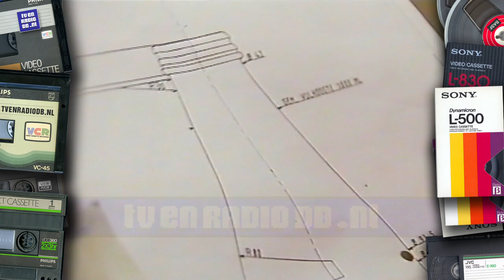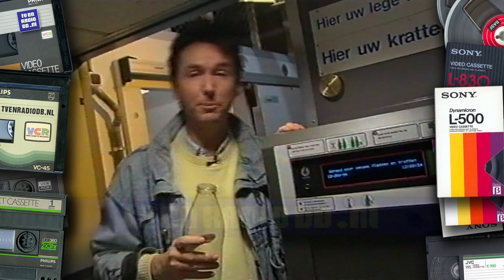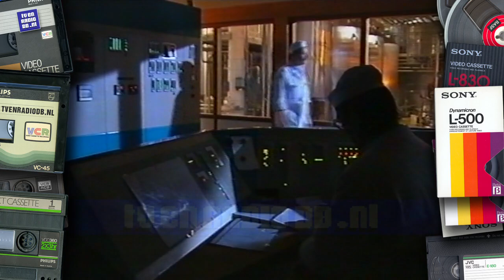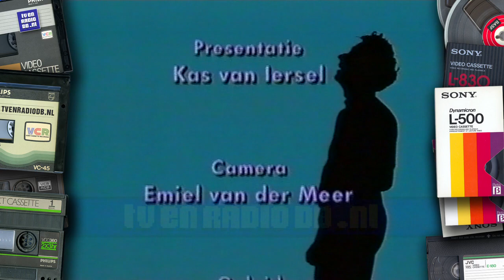TV: Zo Maak Je Dat in de Keuken (19940425) - Melkfles (incl Marjolijn Akkermans)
Complete aflevering van het schooltelevisie programma *Zo Maak Je Dat in de Keuken*, met Kas van Iersel. Inclusief omroepster Marjolijn Akkermans. Uitgezonden op 25 april 1994.